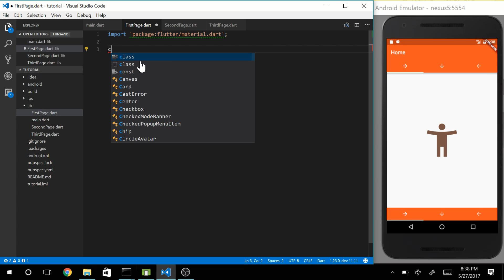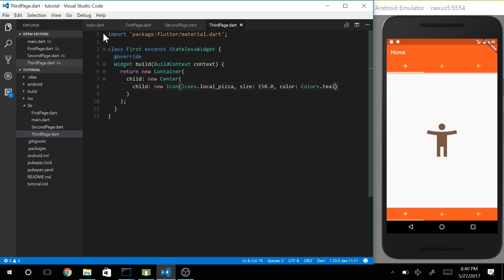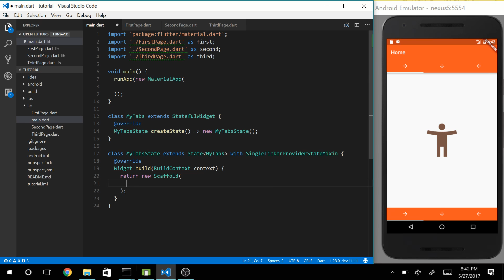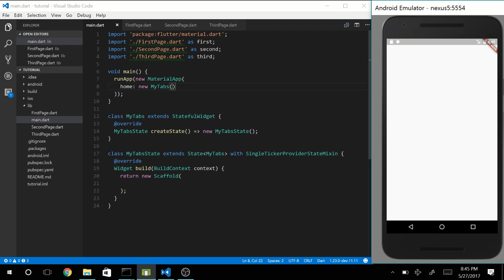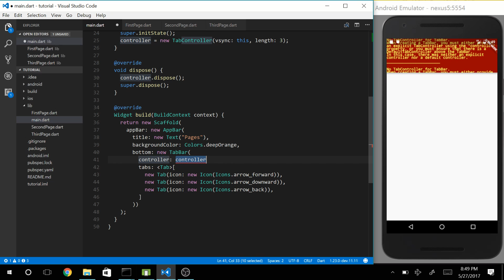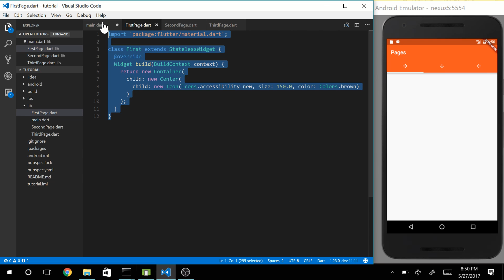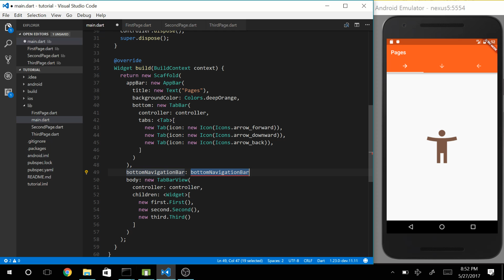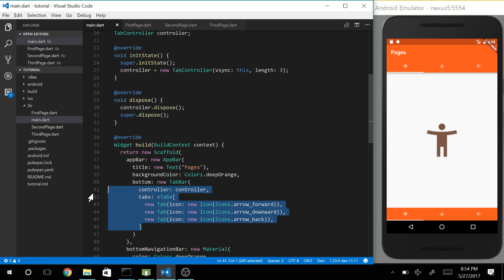Flutter SDK Tutorial - Tab Bar Navigation (App Development)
In this tutorial, I guide you through making a tab bar and handling navigating between pages. This code will run seamlessly on both Android and iOS.

NOTE: I'm using the android simulator, but you can simply open an iPhone simulator to run the same code!

Be sure to ask for help in the comments if you need any help. Suggestions for future Flutter tutorials are also very welcome! :D

Flutter is an SDK owned by Google to create applications for Android and iOS using a single codebase. Flutter uses the Dart programming language (also owned by Google). Flutter was in alpha when I released this video, so things might still change a bit. But the SDK is already mature enough to write some cool apps!